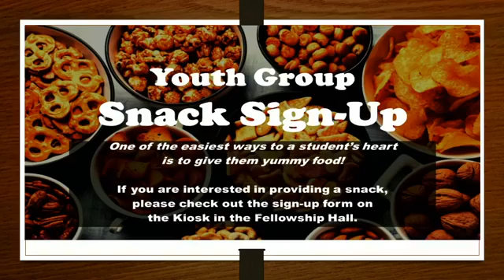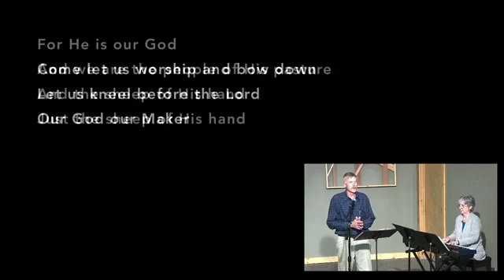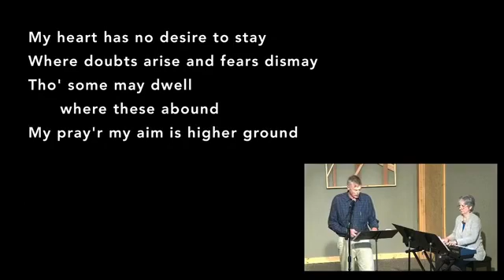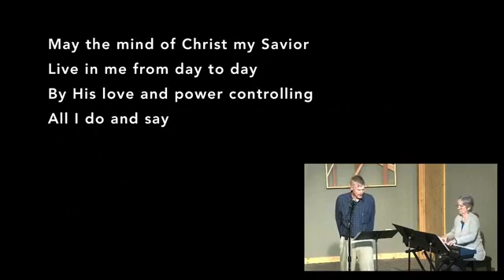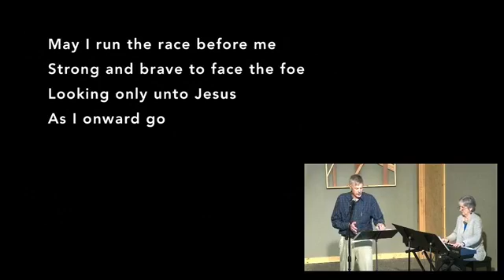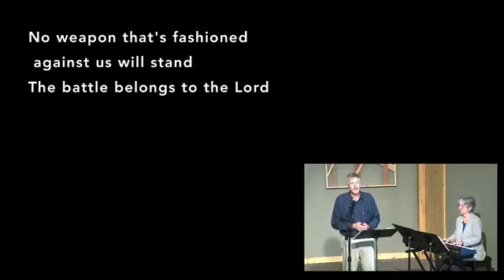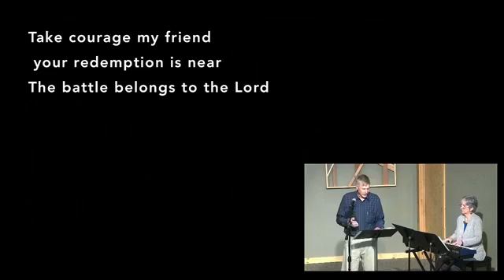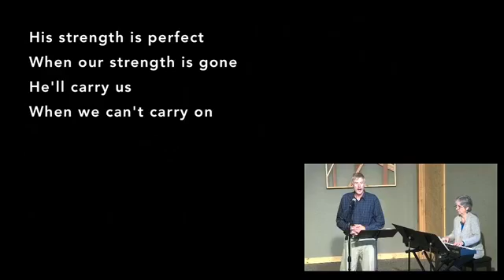10_18_20 WCC Service